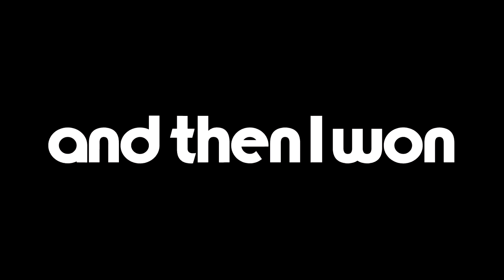minecraft but you're a slum rat